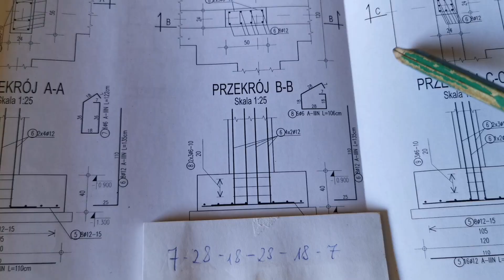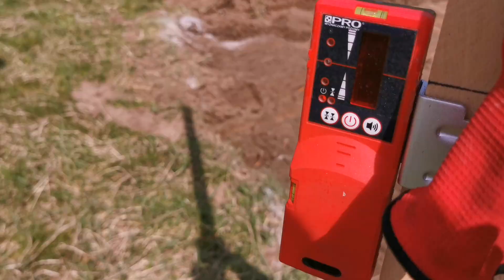Buduję Dom in Poland podkarpackie